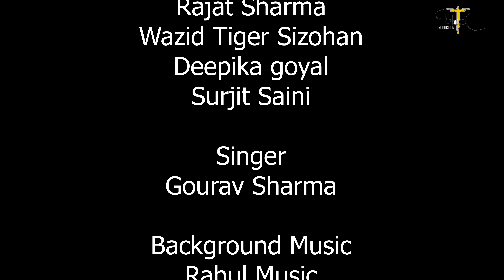Ghar | Official Film | New Short Film |Blacktproduction | Horror Film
Black T Music & Production  Presents "Ghar”New Hindi film, Cast Sanjeev Lakhanpal,Neha kashyap ,Rajat sharma ,Wazid tiger sizohan,Deepika goyal

This film is based on parents in which a old man was waiting for their child but they not came yet so whenever some stranger enter that house oks man wants that they should live with them
Couple thinks there is any kind of ghost due to that all people scare from it

Make reel on our Song ‘Khwaish ‘

A Film by Rajat Sharma

‘Ghar’

Direction  Rajat Sharma
Assistant Director  Wazid tiger Sizohan

Cast : Sanjeev Lakhanpal,Neha kashyap
           Rajat sharma ,Wazid tiger sizohan
               Deepika goyal ,Surjit Saini
Singer : Gourav Sharma
Lyrics: Lalit Sharma
Edit : Lovely Singh
Lights : Kuldeep Nishad,Motilal
D.o.p : Dev Cinematographer
Grade/Di : Sandeep Nishad
Costume designer :: Preeti Sikri
Makeup : Bhavika Sharma, Ashu
Paintings : Manika Pahuja
Production : Blacktproduction
Special Thanks :  Budha Group of Institutions
   Himalayan Group of Professional  Institutions
             USM Enterprises PVT Limited
                         Sangwan Farms